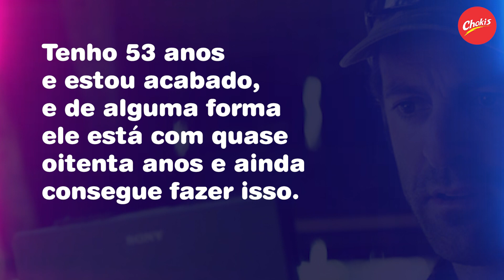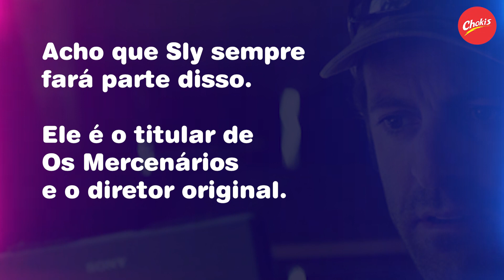STALLONE ESTÁ OFICIALMENTE FORA DE OS MERCENÁRIOS!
😱😭 Agora é oficial Silvester stallone não faz mais parte do bando dos caras mais casca grossas de hollywood! Quem revelou a notícia Scott Waugh.

No canal do Chokis você encontra os melhores conteúdos sobre FILMES e SÉRIES! 🤙😎